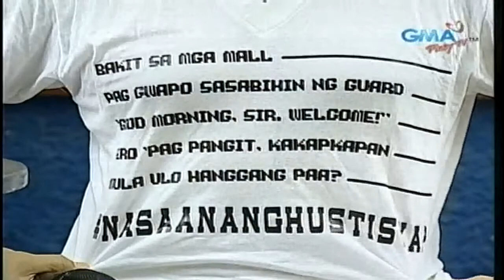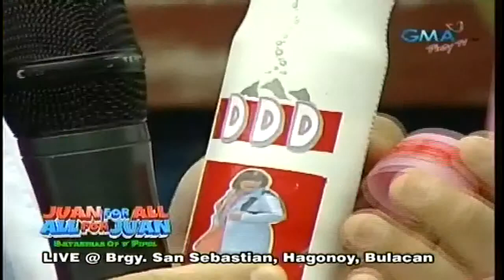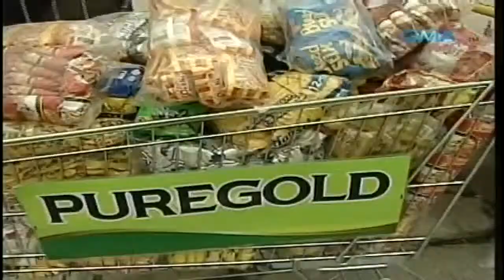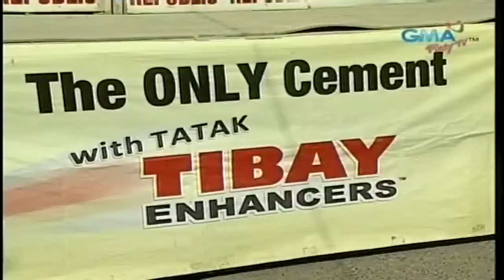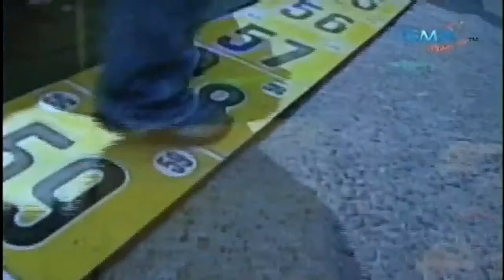Juan For All, All For Juan 06/11/15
Description.